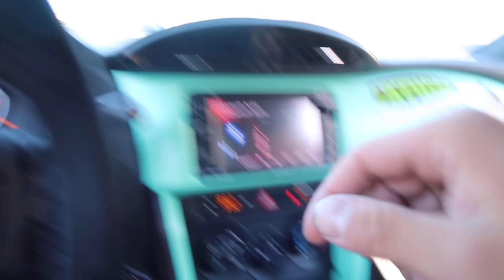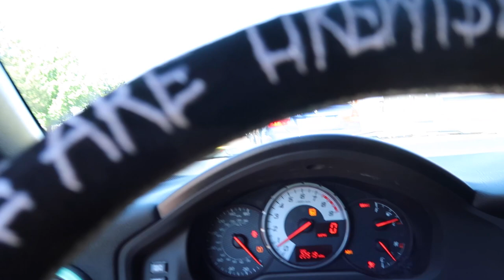LowClassMilita Pre-Meet 2019|Good Vibes with stanced Cars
Hey what’s up guys! In today’s video we are showing you the pre-meet for the lowclassmilita car show! We had our very own @adamski_media out there shooting a pre-meet Video and it was a all around good time, this will be a multi part series so make sure to stay tuned for the next video!